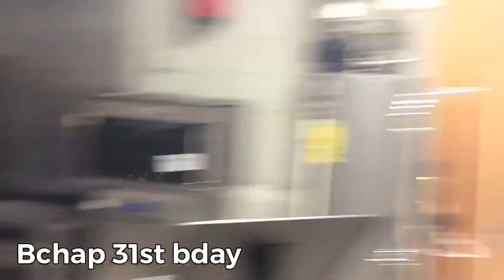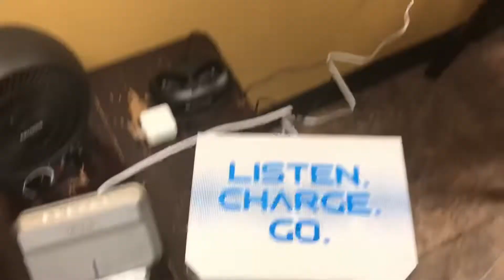Cutty Backstage Access Saga & Friends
We go backstage Saga & Friends at the union firehouse to show you guys how they treat us! If your looking to do an event make sure you get up with Saga for his event coordinating or the union firehouse for a venue! Its bchap 31st birthday so we took em out! Glad to say everyone had a great night!